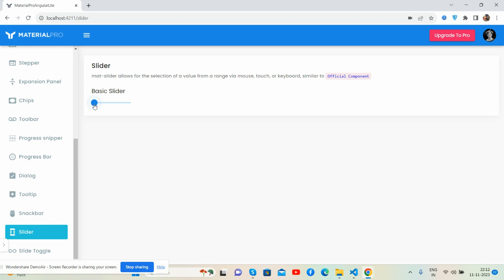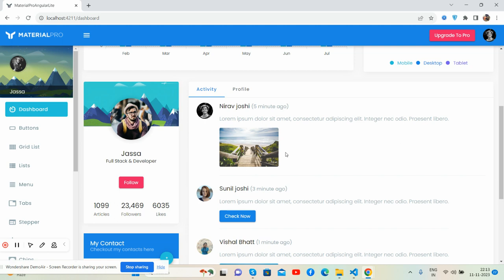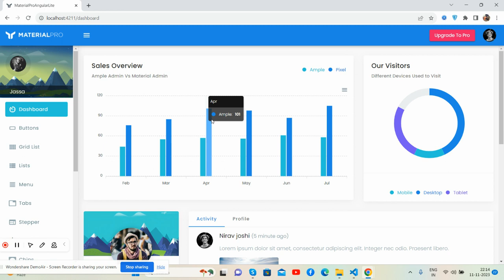Angular Material 16+ Free Admin Dashboard Template Download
Angular 14 Free Admin Dashboard Template Download
Free Angular templates
Download the best Angular Free templates
Angular 14 Admin Dashboard
angular admin dashboard template
Free Angular dashboard templates
Angular admin dashboard

Thanks